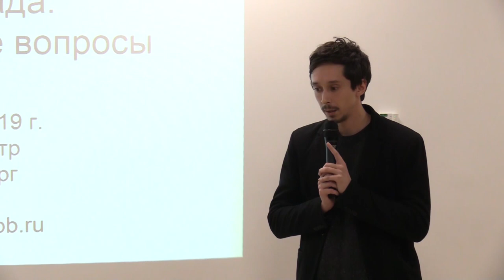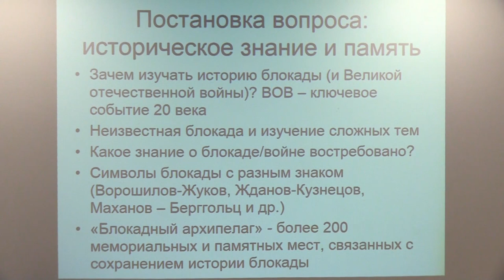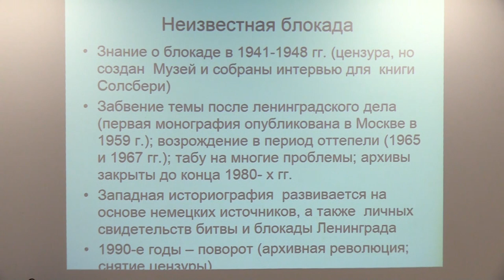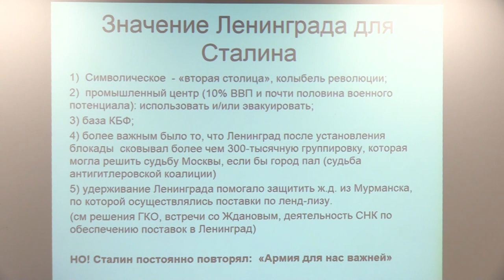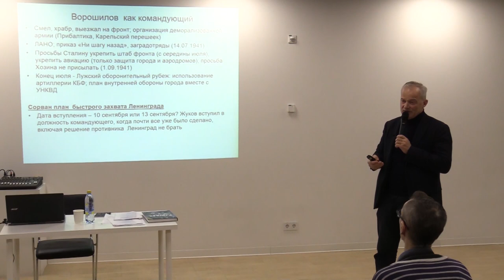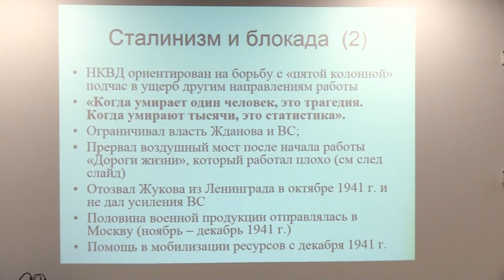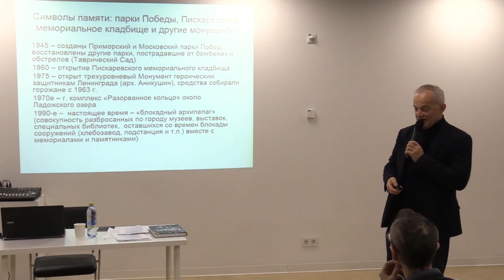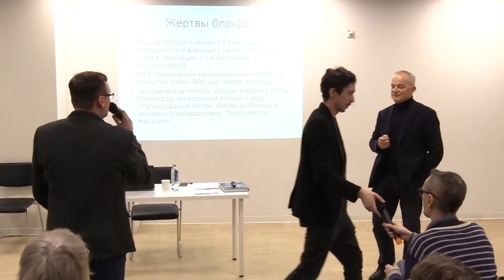Никита Ломагин. Память о блокаде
20 декабря 2020 г.
В Ельцин Центре доктор исторических наук, профессор Никита Ломагин в рамках цикла лекций «Войны памяти» рассказал о стратегическом значении обороны и блокады Ленинграда и том, как в течение послевоенного времени менялась память об этом событии.